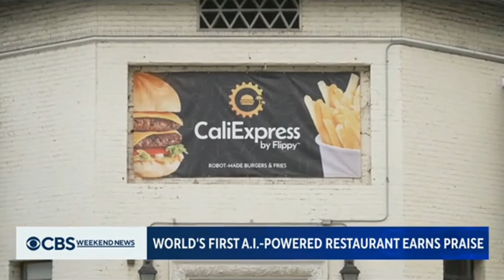🍔AI Burger FLIPPING ROBOT powered Restaurant - Singularity is Coming🤖